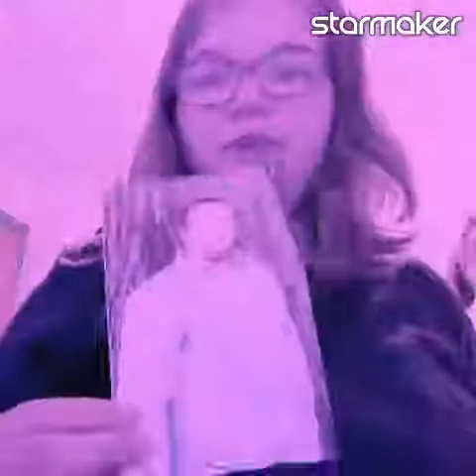Rest in peace 💔 Uncle Shawn 💔 this is for you.